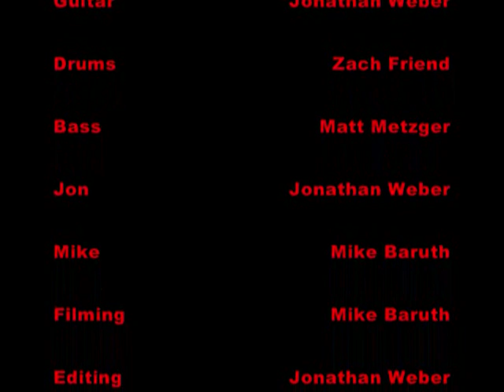eyes of the betrayer music video (amatuer)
This is a music video of our demo "eyes of the betrayer" that we made for an english class senior year. all work on this video is strictly amatuer but we hope you enjoy. you can see more songs likely to be up by august 2008